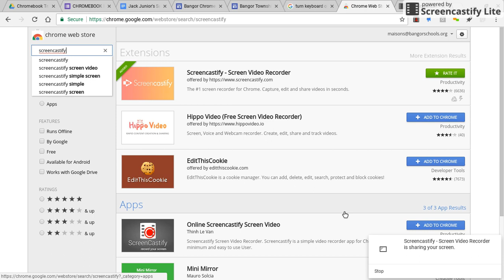Aug 31 2017 8 48 AM